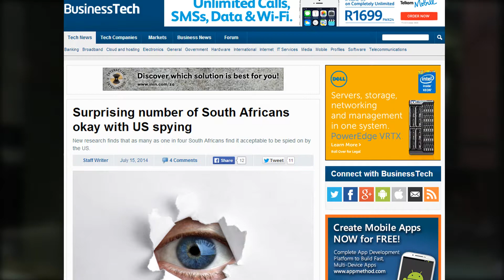Beyond the Headlines 2 - Pew Centre Research